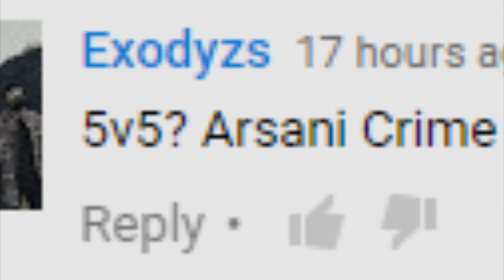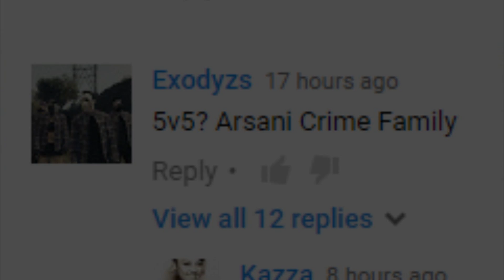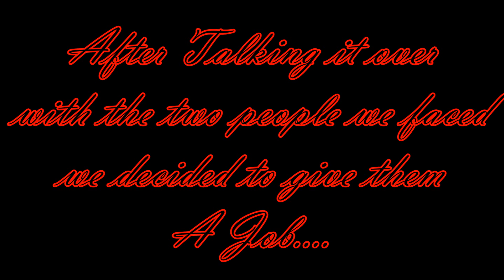Arsani ShutDown |Whacks, Team DeathMatch & More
Hope you all enjoy! The TDM Came First, then it was the set up then the whack.